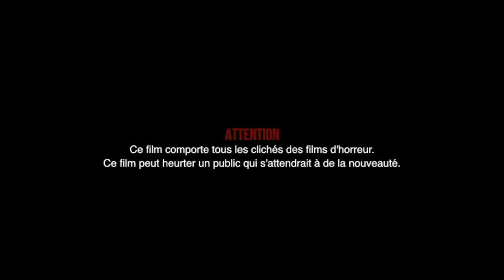Denier Tour de Piste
Court-métrage réalisé par Yohan Vioux dans le cadre du concours de court-métrages frissons organisé pour la Nuit du cinéma Frisson à Montbazon. Cette soirée, proposé par le service jeunesse de la C.C.V.I. s'est déroulé au cinéma intercommunal  "le Générique" à Montbazon (15 minutes au sud de Tours) le Vendredi 21 Février 2014 de 20h à 02h.